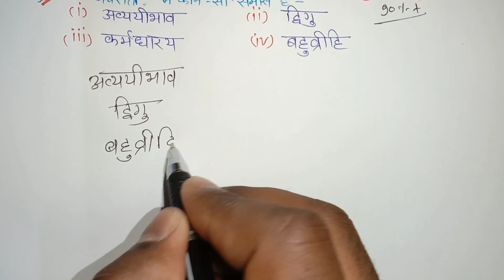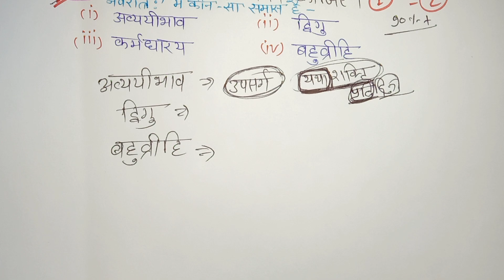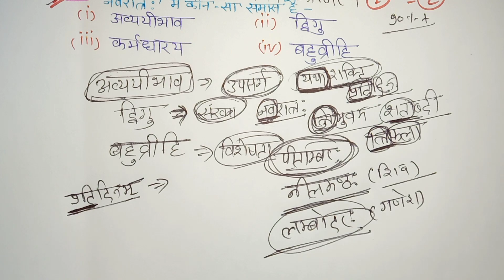समास // Class 10th Sanskrit most important question no 12// Board exam 2022.